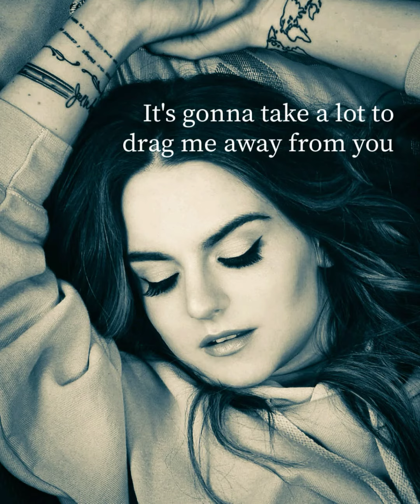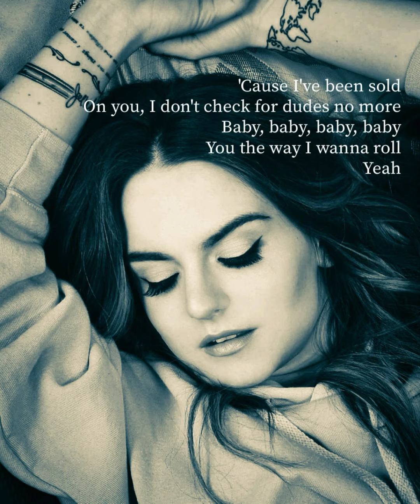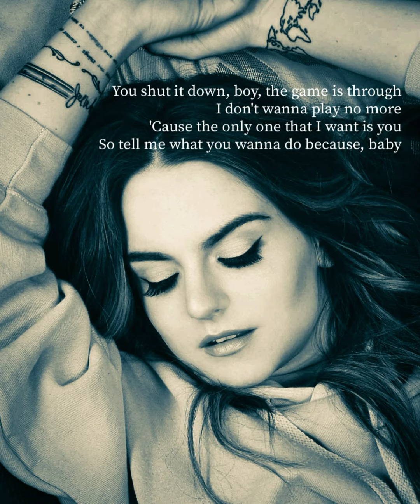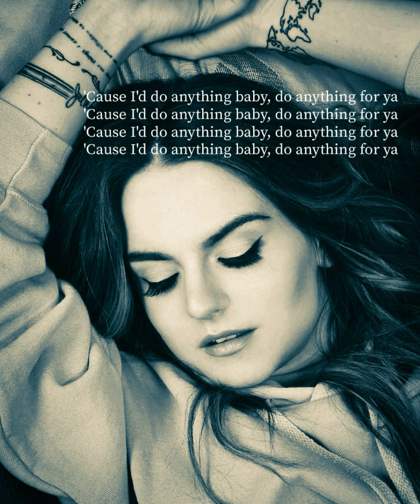JoJo - Anything 2018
Follow JoJo👇
jojo.lnk.to/JoJoIN